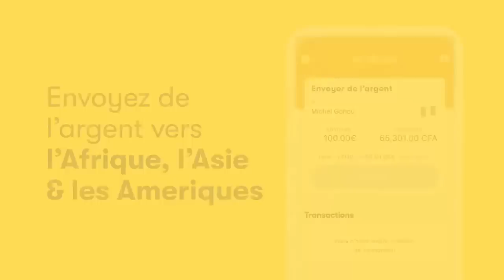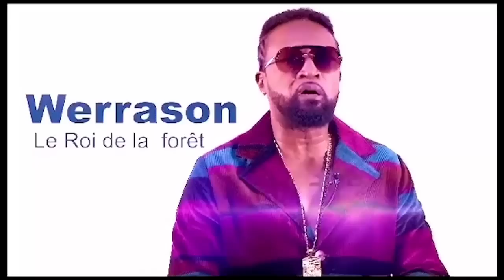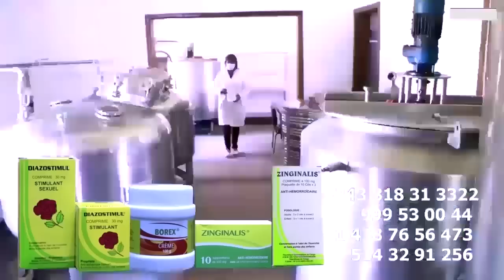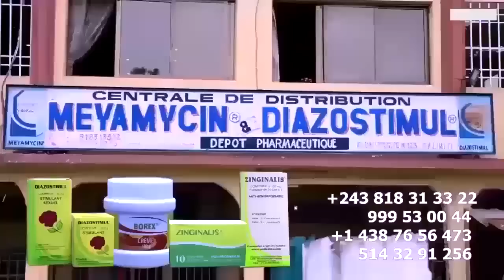LIVE Performance De Couple OLOMIDE à PARIS CYNDI LE COEUR A Créé DANSE BONDELA BEBE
LIVE Performance De Couple OLOMIDE à PARIS CYNDI LE COEUR A Créé DANSE BONDELA BEBE et reçois un crédit de €10.00 pour ton premier virement.